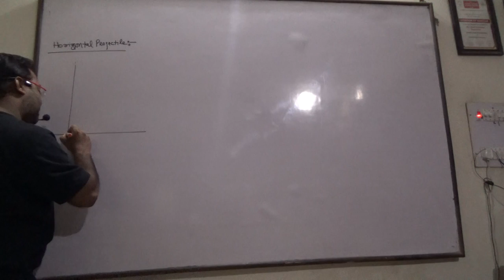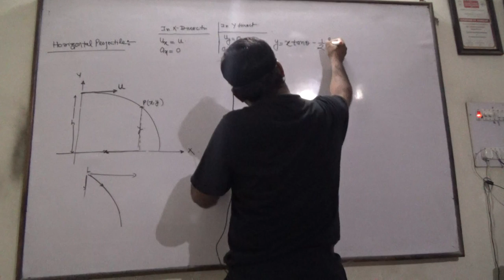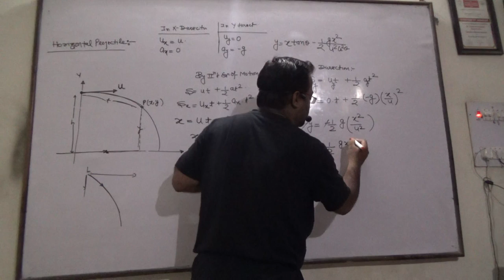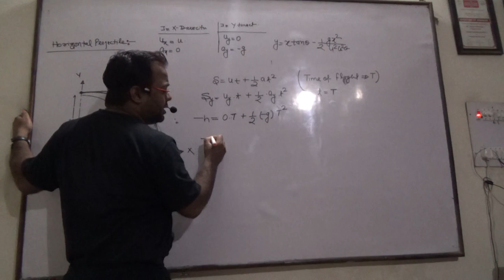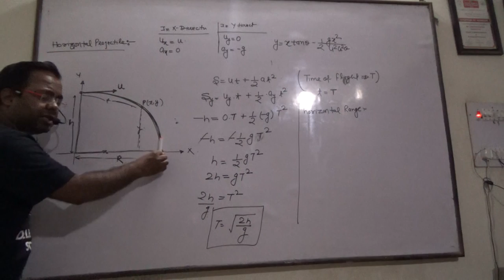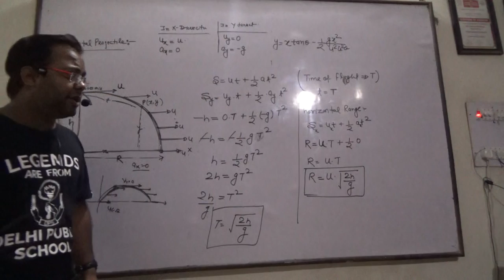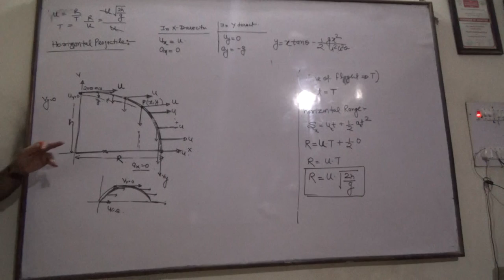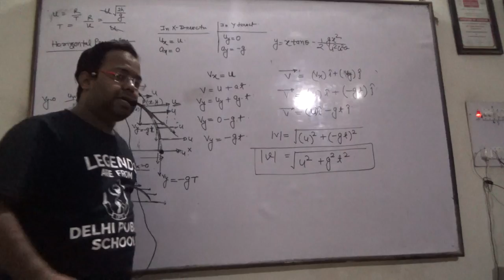2d lec 3